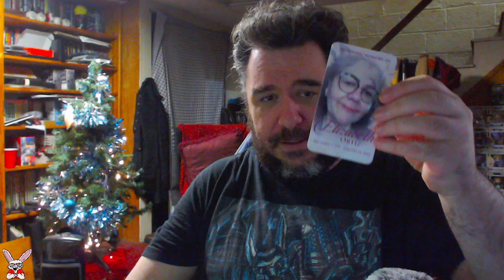Happy Birthday To My Late Mother... Who Was Summon For Jury Duty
Recorded 12/3/2023 - Today would have been my mom's 64th birthday... and I have a new story to share thanks to the New Jersey Courts

as I stream seven nights a week